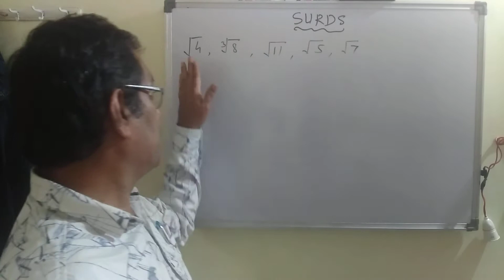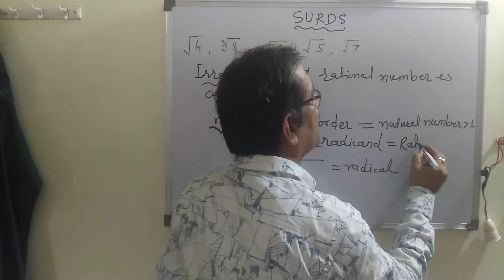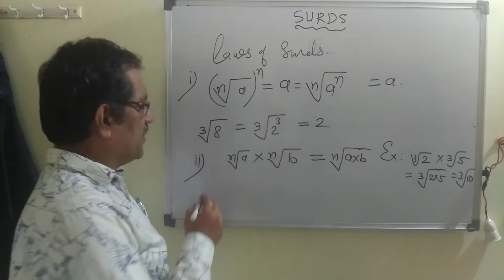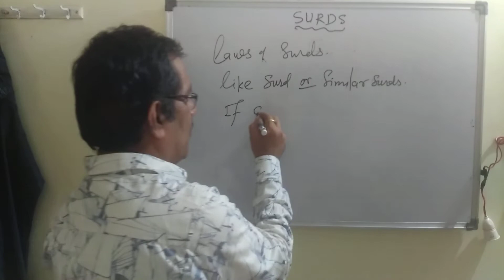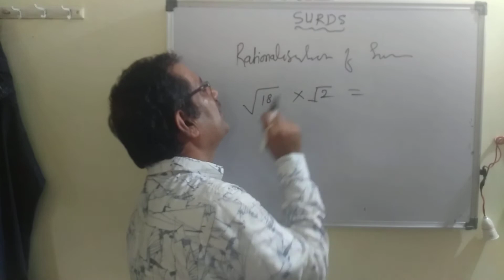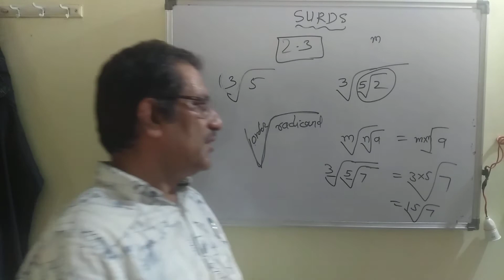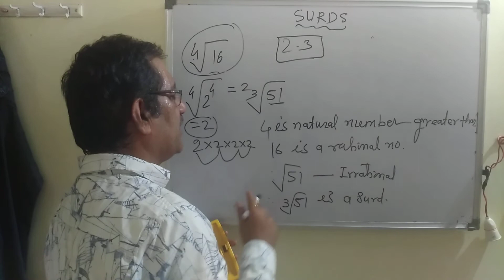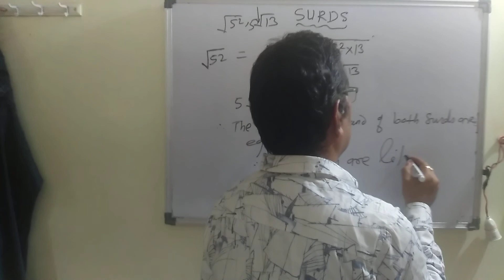real numbers video 3, surds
surds